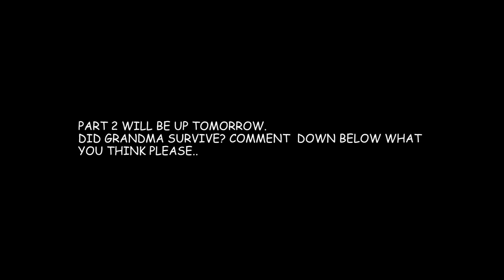GTA 5- *New* Tsunami Floods DESTROYS Franklin's Family 😢 (GTA 5 Real Life Mods Season 11 #5)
In this episode of gta 5 real life mods series,we search for Franklin's grandma who is missing after the tsunami happened in Los Santos.